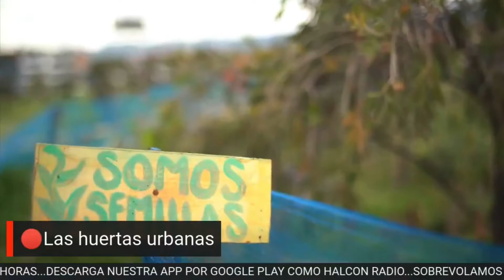La reina de belleza que le apostó a las huertas urbanas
VÍA: HALCOM RADIO / 7:09 AM